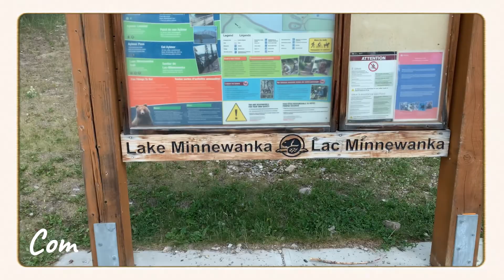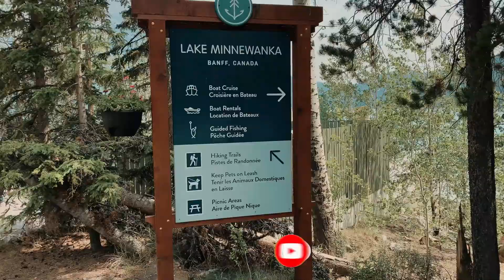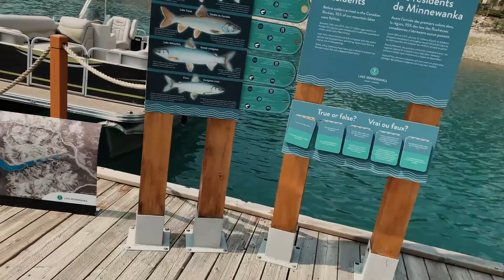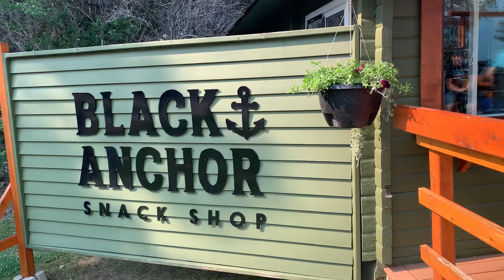VLOG: LAKE MINNEWANKA VLOG | BANFF NATIONAL PARK | LAKE MINNEWANKA CRUISE | LIFE IN CANADA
In this video, I will be taking you on a trip to Lake Minnewanka, Alberta. We did the Lake Minnewanka boat cruise and it was amazing. Lake Minnewanka is one of Alberta's many lakes.

Want to work with me or send me a PR Package?